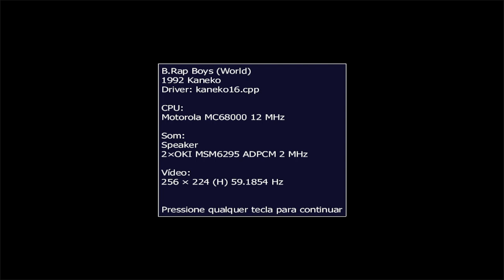B Rap Boys - Arcade